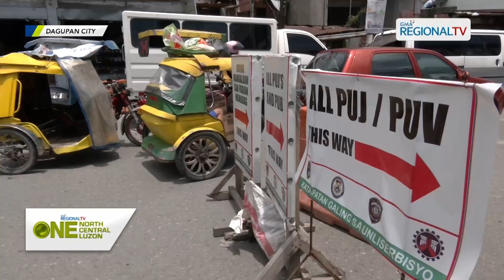One North Central Luzon: One-way traffic scheme, ipinatutupad sa M.H. Del Pilar Street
One-way traffic scheme, ipinatutupad sa M.H. Del Pilar Street dahil sa road elevation project ng DPWH.